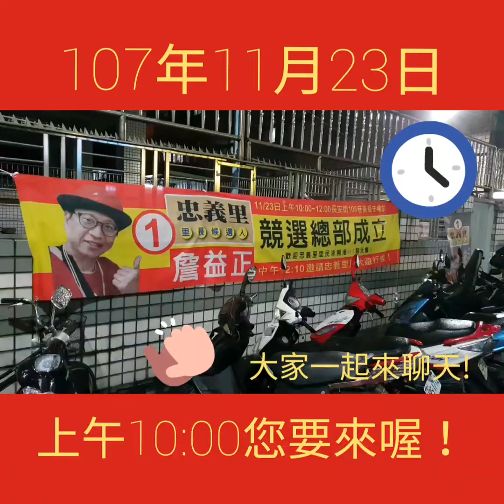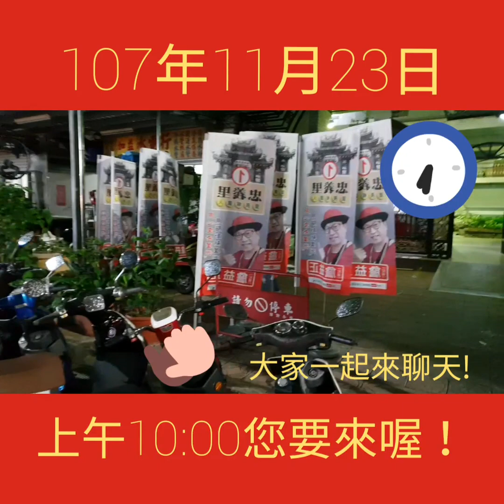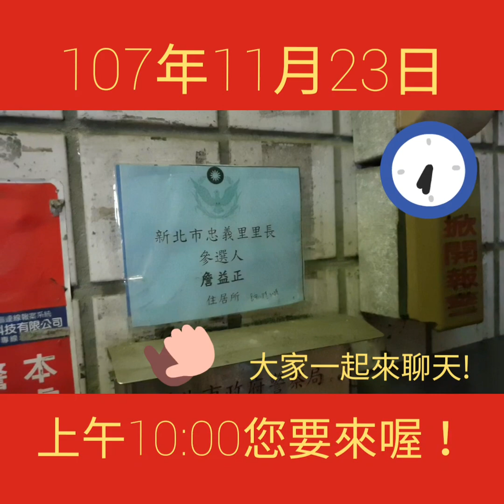蘆洲區忠義里里民來聊天!大遊行!【1】詹益正里長候選人拜託!拜託!107年11月23日（星期五上午10:00）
蘆洲區忠義里里民來聊天!大遊行!【1】詹益正里長候選人拜託!拜託!107年11月23日（星期五上午10:00）歡迎您大駕光臨指導。現場有書法名家揮毫，贈送新年紅包袋喔！